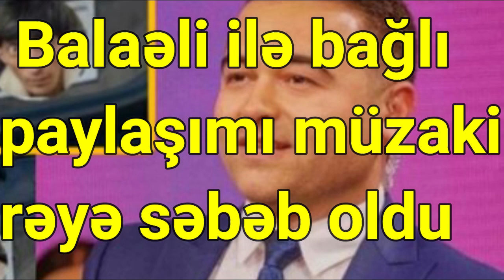Balaəli ilə bağlı paylaşımı müzakirəyə səbəb oldu